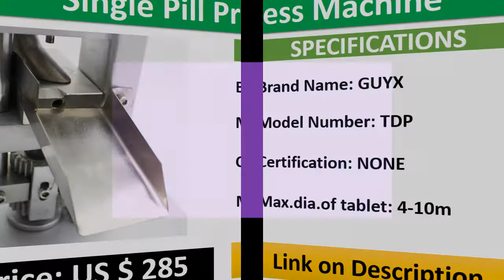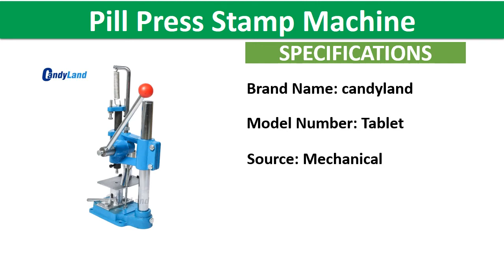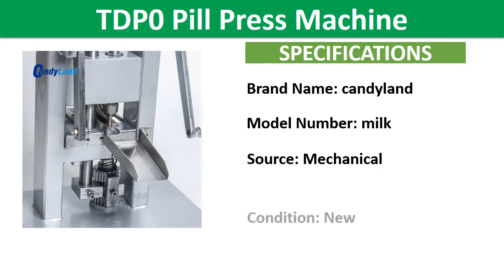Top 5 Best Pill Press Machine Review In 2021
1. CandyLand TDP0 Pill Press Machine For Single Punching Milk Slice Calcium Tablet Making Hand-Operated press simulator

2. SWANSOFT TDP-1.5T tablet press machine tablet press machine pill pill press tablet lab scale tablet press

3. 15KN Manual Single punch tablet press, pill press machine, pill making ,hand-operated candy press machine pill

4. CandyLand Mini Hand Pill Press Stamp Machine Lab Professional Tablet Manual Punching Machine Sugar slice Punch Maker

5. TDP-0 Manual Single Pill Press Machine Chinese Herbal Medicine Hand-Operated Lightest Type Experimental Filming Machine